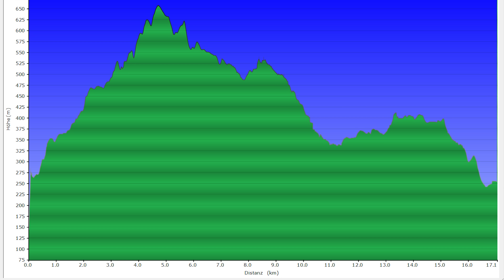GoPro HERO4 WiFi audio issue: Popping flutter helicopter noise. Fehler: Klopfen wie Hubschrauber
I need recordings without popping / thumping / flutter / pops / throb / clicking copter WiFi noise flaw / problem / error / issue!
Shots with a GoPro4 black with Protune setting in the woods, away from any electrical interference and noise. Starting and stopping the shots with the original GoPro WiFi remote control.

The takes are edited together chronologically and some are zoomed with the cutting software afterwards. The soundtrack was normalized (quiet sounds were amplified).

On most recordings is a rhythmic knocking noise like from a distant helicopter. This popping sound is not at every record, even if WiFi is on.

Ich will eine Kamera, die keine klopf / klick / pochen / trommel / knatter / tröpfel Geister Geräusche wie ein Helikopter aufzeichnet. Eine ohne Fehler, Probleme und Unzulänglichkteiten bei der Audioaufzeichnung.
Aufnahmen mit einer GoPro Hero 4 mit Protune-Einstellung im Wald, fern ab jeglicher elektrischer Störungen und Lärm. Starten und Stoppen der Aufnahmen mit der originalen GoPro WiFi Fernsteuerung.

Die Takes sind chronologisch zusammengeschnitten. Nachträglicher Zoom im Schnittprogramm durch Vergrößerung. Die Tonspur wurde normalisiert (leise Töne wurden verstärkt).

Auf den meisten Aufnahmen ist dieser pochende / klickende / knatternde / klopfende Ton auf der Audiospur, wie von einem entfernten Hubschrauber zu hören.